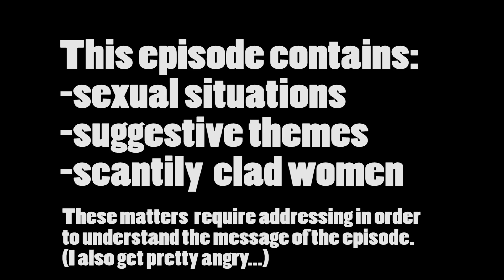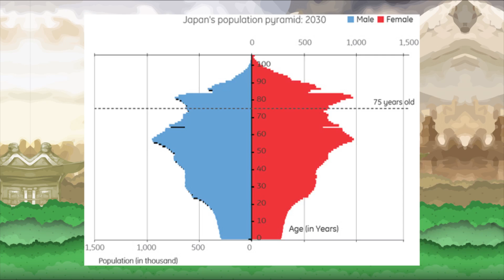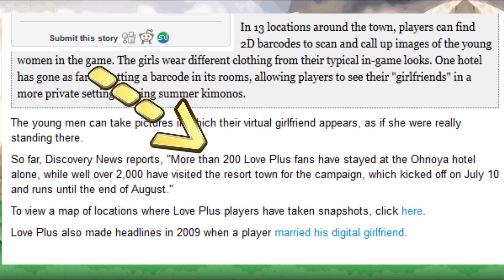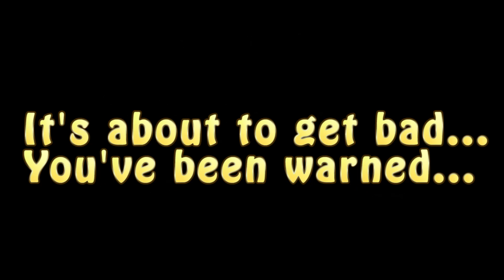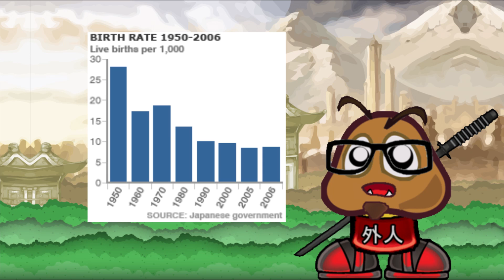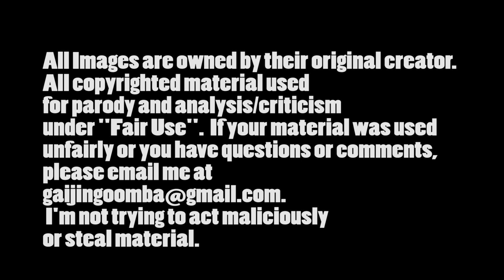Game Exchange: Dating Sims and Synthetic Relationships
A journey into the hows and whys of Japans dating sims, and how "effective" they can be.

...It get's a little raunchy and a little emotional.